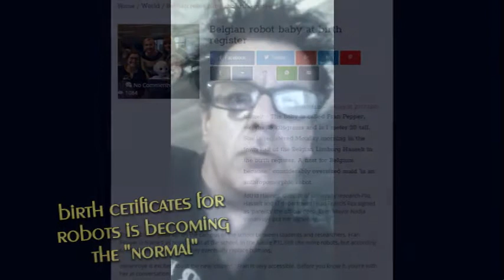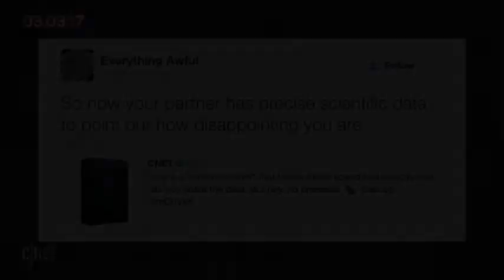Our Sexual Performance and Genital Details are now Public Information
Diminishing Privacy and the End to Humanity as we know it.